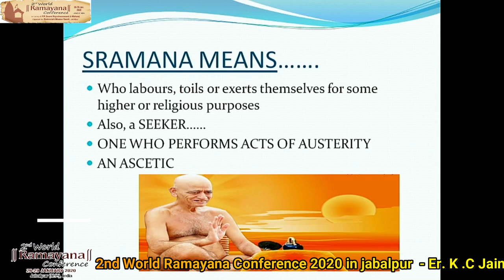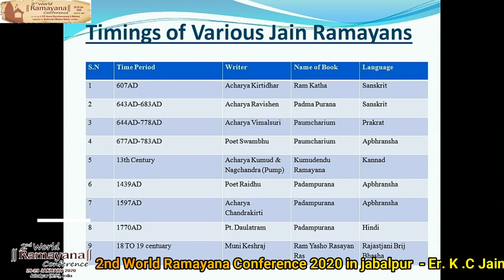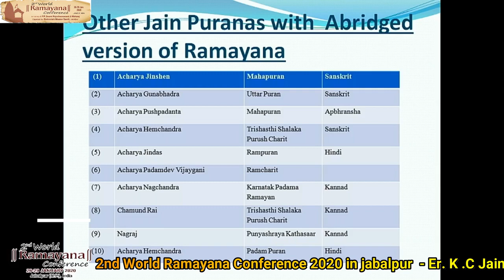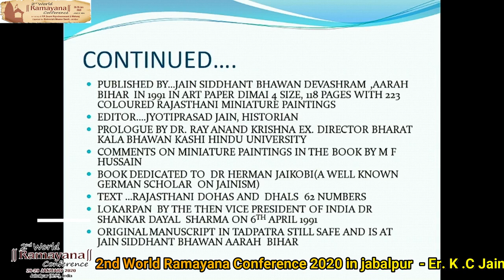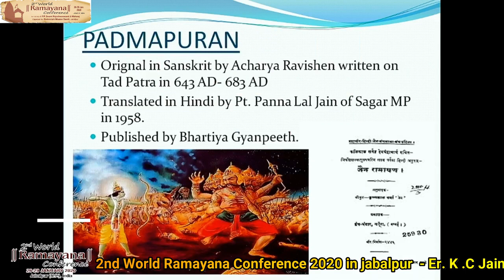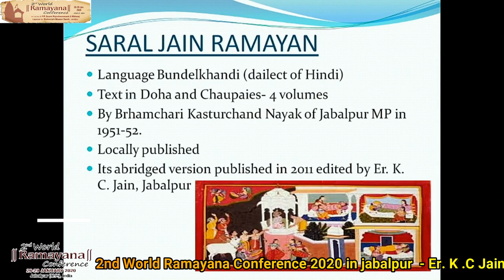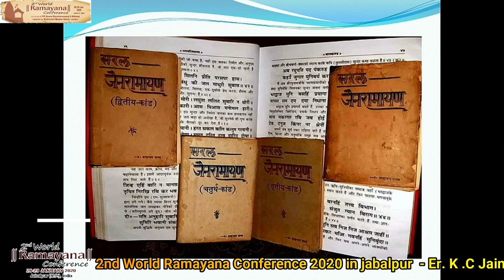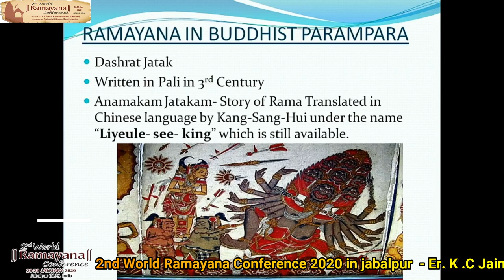ER.K.C. JAIN 2nd World Ramayana Conference 2020 in jabalpur -